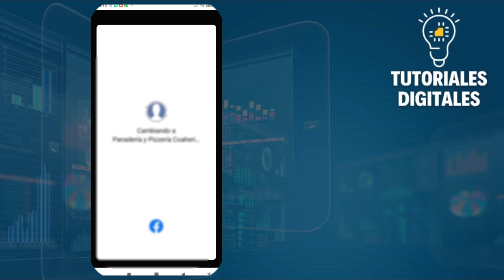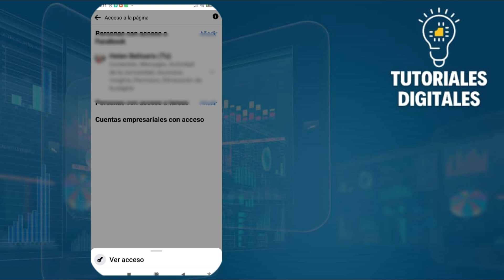Cómo DEJAR De Administrar Una Pagina De FACEBOOK